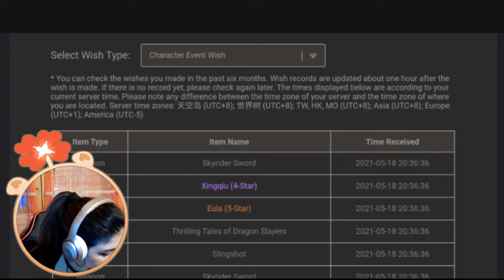[ Genshin Impact ITA ] BAAL PER TUTTI! - Evocazioni per voi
INFORMAZIONI DI SERVIZIO

➦ Sono stata riconosciuta come Content Creator idonea a rappresentare Genshin Impact e di conseguenza l'azienda Mihoyo. Non sono pertanto autorizzata in alcun modo ad analizzare o divulgare qualunque notizia sul gioco non ancora ufficializzata, personaggi o eventi che siano.

➦ Per realizzare i video utilizzo Adobe Premiere Pro e Camtasia Studio. Per le live utilizzo una Webcam Ausdom HD ed il programma Streamlabs.